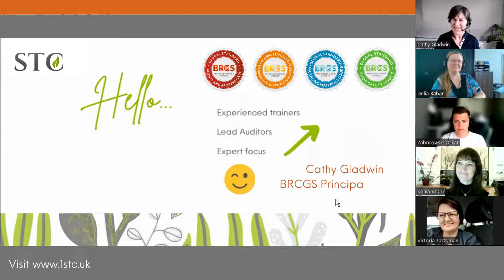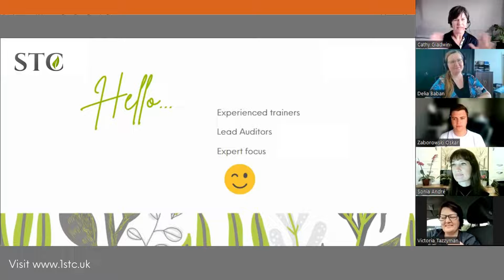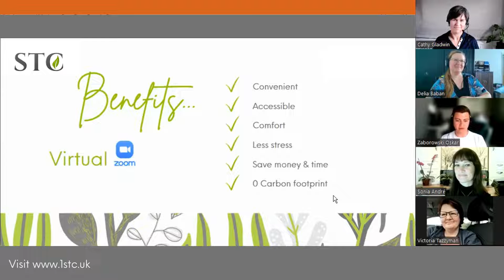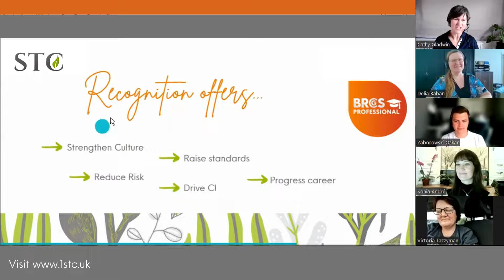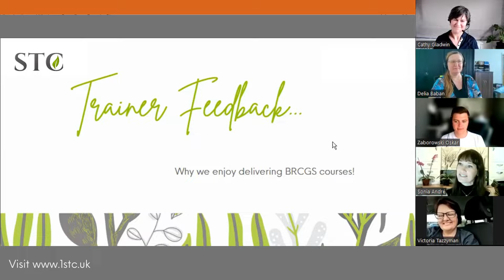About the STC Academy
STC Academy specialises in the BRCGS Standards so that we can support certificated sites and those looking to become certificated. We're BRCGS ATP's and AVT's and Cathy is honoured to be one of the BRCGS Academy's trainers for the various standards and a Principal trainer for the Food and A&B Standard. Of course we also deliver our own STC qualifications such as TTT and HACCP & Food Safety qualifications Levels 2, 3 and 4. to see all our course offerings as well as consultancy and free services.